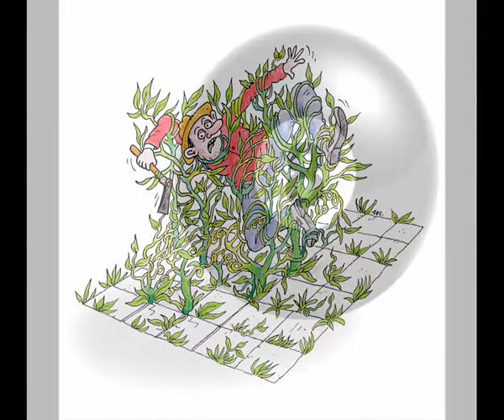Remek Delo ft. Urban Mystic - Ti mozes da odberes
(Avtorizacija)